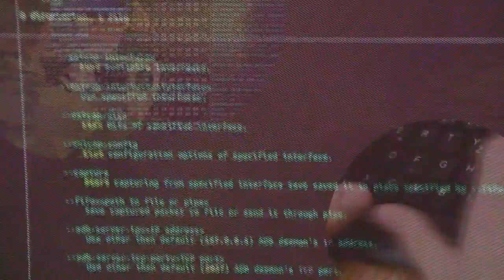Technická fakulta Univerzity obrany – unikátní studium s výplatou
/// Dostat do povědomí studium na Univerzitě obrany (v Brně a Hradci Králové) je pro armádní náboráře výzvou. Dobrých VŠ je v ČR hodně a soukromé školy pro změnu rostou jako houby po dešti. Armáda však těží ze skutečnosti, že vlajková loď jejích škol je bez přehánění skvělá.

Zejména technická fakulta má status opravdu „nabušeného“ působiště. Kdo něco podobného zatím nezažil, bude si v Brně připadat jako při výcviku NASA. A to ani nemluvíme o benefitu benefitů – každý student UO dostává od armády měsíční plat (od 13 420 Kč/měs.)!

Absolventi UO si odnesou znalosti cenné pro praxi, šikovné ruce, super fyzičku, finanční nezávislost a jistotu rozjezdu záslužné kariéry důstojníka v Armádě ČR. Více se dozvíte na kariera.army.cz.